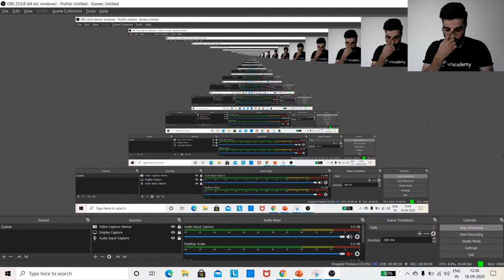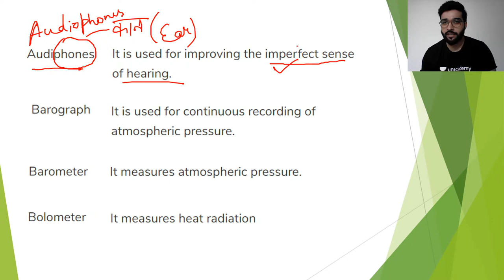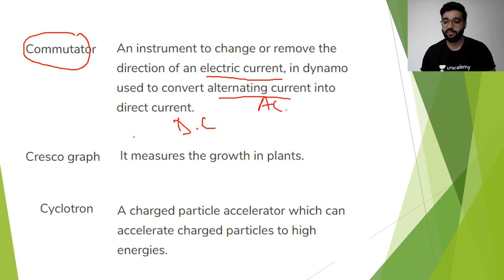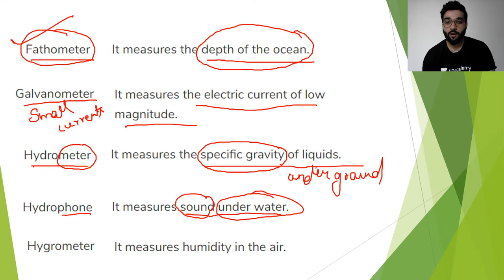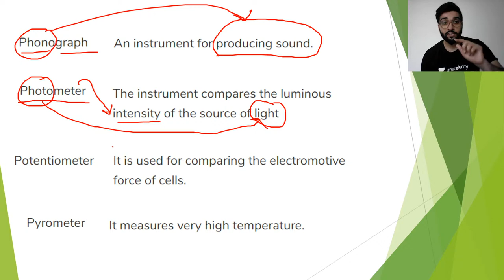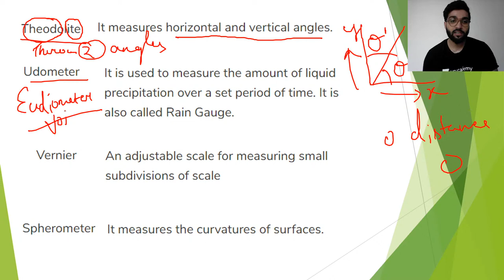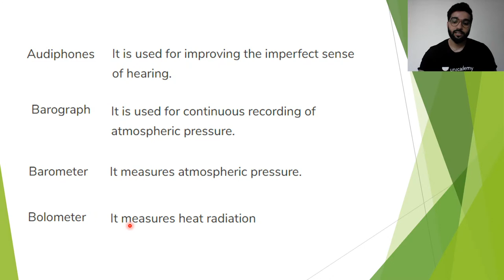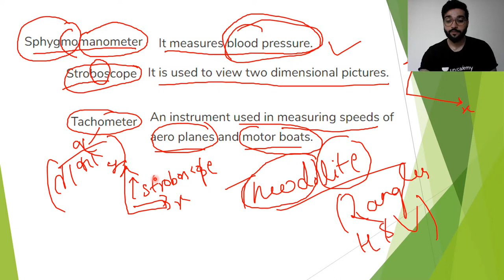Instruments and Measurements | General Science | RRB NTPC /GROUP-D/SSC | Rajat Pareek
"Welcome to Knowledge 365, your one-stop solution for the preparation of General Science.

In this video, Rajat Pareek Sir will be discussing Instruments and Measurements and it will be helpful for all the exams like SSC, Railway{NTPC, Group-D}, and for all the other Competitive exams.

Unacademy Subscription Benefits:
1. Learn from your favorite teacher
2. Dedicated DOUBT sessions
3. One Subscription, Unlimited Access
4. Real-time interaction with Teachers
5. You can ask doubts in the live class
6. Limited students
7. Download the videos & watch offline"